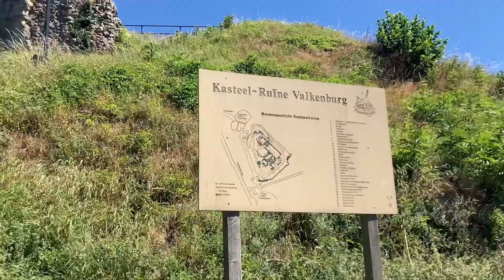Travel vlog : Valkenburg Limburg + Ruin Castle